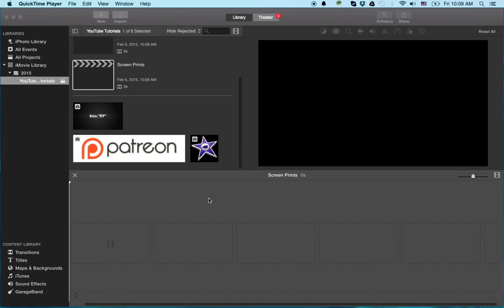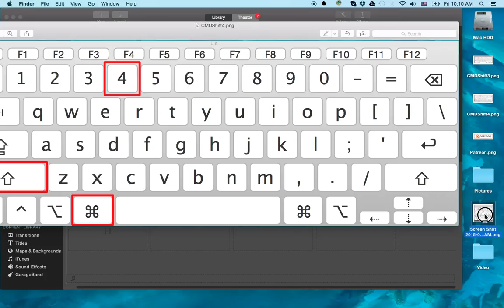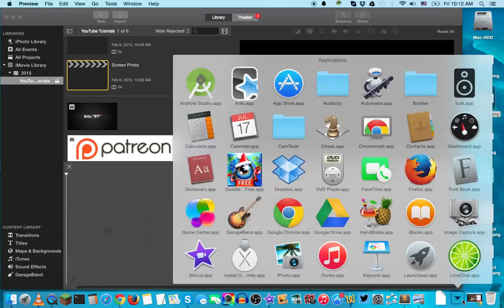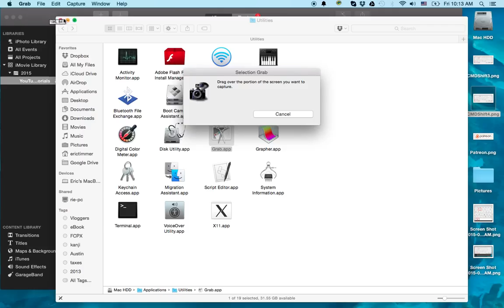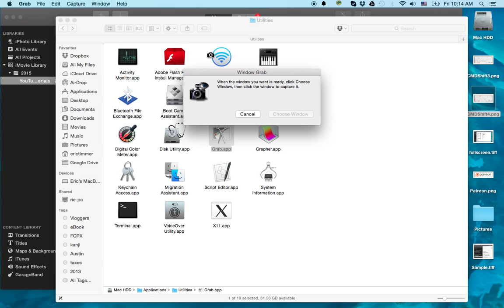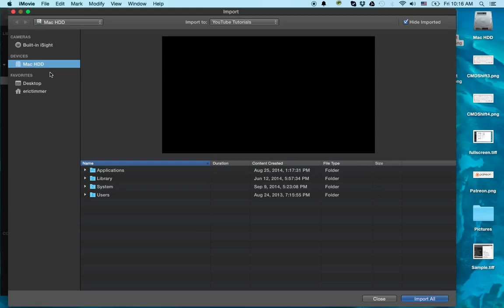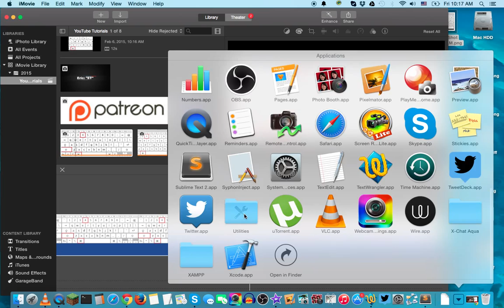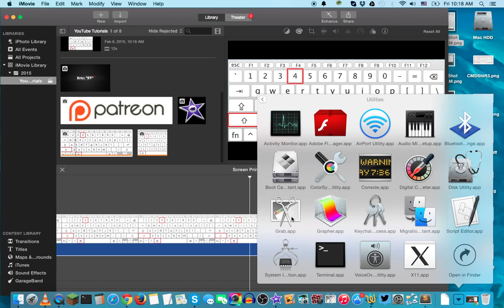iMovie Tutorial 2015 - Screen Print in Mac OS X | Screen Capture on the Mac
In this iMovie Tutorial I show you how to take screen prints or screen captures and then import them into your iMovie project.

     1. Command, Shift, 3 = Full Screen Print/Capture
     2. Command, Shift, 4 = Selection or Area Screen Print/Capture
3. Grab application in your Utilities folder within the Applications    folder = Full screen, Window, Selection, and Timed Screen Print/Capture.